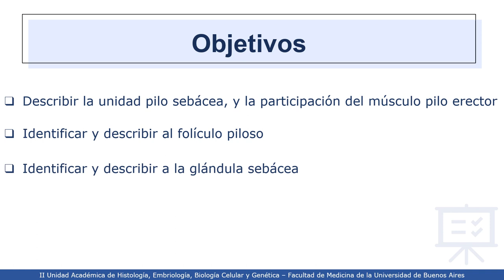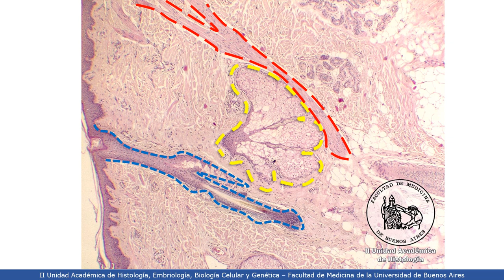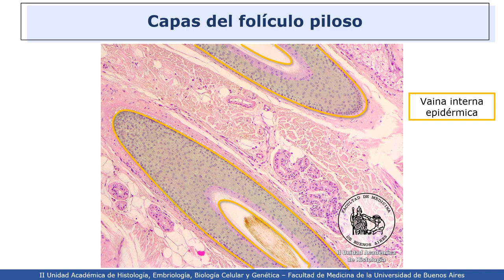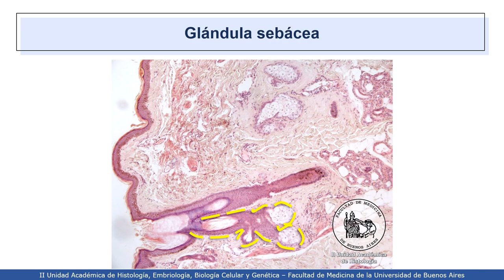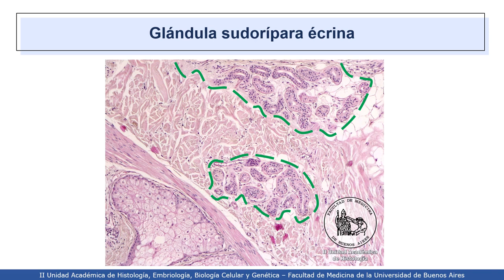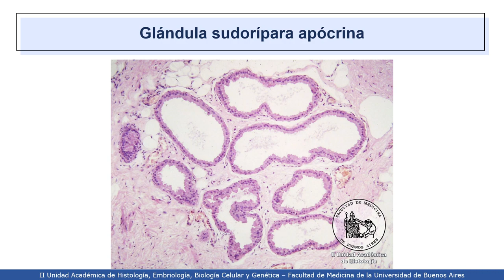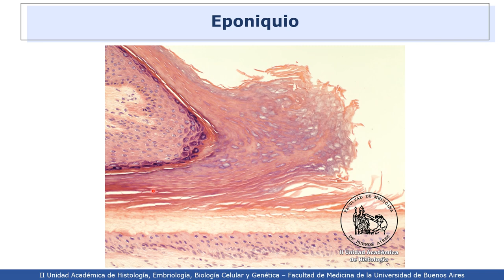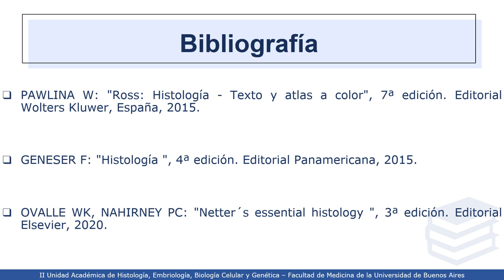VIDEHISTO #54 | Sistema tegumentario - Anexos cutáneos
Profesora Titular Interina: Dra. Mercedes Lasaga
Coordinadora del Proyecto: Dra. Esperanza Berensztein
Revisora del video: Dra. Melanie Sosa
Autora del video: María Paz Martinez Zarza